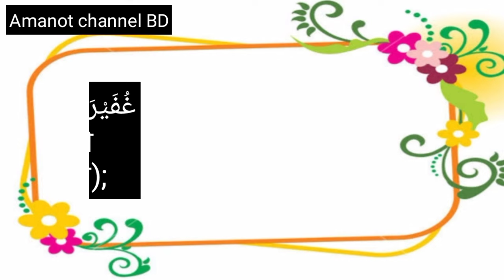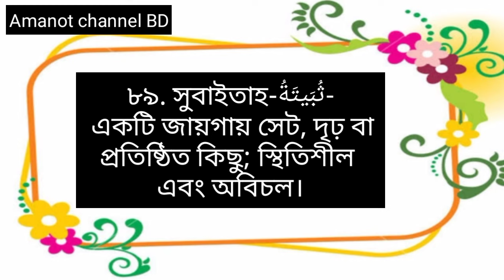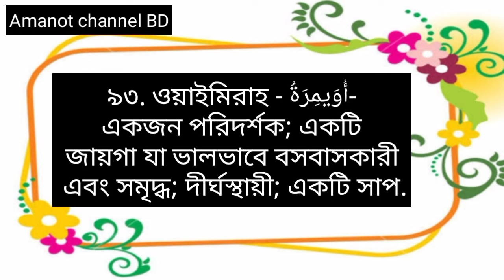মহিলা সাহাবীর সুন্দর নাম। মহিলা সাহাবীর নাম। মেয়েদের সুন্দর নাম। অর্থ সহ মেয়ে শিশুর নাম।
এই আলামত গুলো দেখলে বুঝবেন, যাদু বা তাবিজ টোনা করা হয়েছে। অথবা জীনের আছর আছে।
প্রচন্ড মাথা ব্যথা, শরীরের জ্বালা পোড়া করা, পেটে ব্যথা, বুক ধড়ফড় করা, হটাৎ ঘুম বেশি আসা, আবার ঘুম একেবারে না আসা, বমি বমি ভাব হওয়া, শরীর অতিরিক্ত গরম হয়ে যাওয়া, শরীরে অস্থিরতা দেখা দেওয়া।

জাবের (রাযিয়াল্লাহু আনহু) বলেন, নবী (সাল্লাল্লাহু আলাইহি ওয়াসাল্লাম) এরশাদ করেন, ইবলীস তার আসন পানিতে (সমুদ্রে) রাখে এবং সে তার বাহিনীকে অভিযানে প্রেরণ করে আর সর্বাপেক্ষা প্রিয় সেই শয়তান হয়, যে সবার থেকে বেশি ফেতনা-ফ্যাসাদ সৃষ্টি করে। অভিযান শেষে সকলেই অভিযানের সফলতা সরদার শয়তানের কাছে পেশ করতে থাকে। অতঃপর সরদার বলে, তোমরা কেউ কোন বড় ধরনের কাজ করে আসতে পারনি। অতঃপর সরদারের কাছে এক ছোট শয়তান এসে বলে, আমি অমুক ব্যক্তিকে ততক্ষণ পর্যন্ত ত্যাগ করিনি যতক্ষণ না আমি তার ও তার স্ত্রীর মাঝে বিচ্ছেদ ঘটিয়েছি। এরপর রাসূল (সাল্লাল্লাহু আলাইহি ওয়াসাল্লাম) বললেন, শয়তানের সরদার সেই ছোট শয়তানকে তার নিকটতম করে নেয় ও বলে, তুমি কতইনা উত্তম। অন্য এক বর্ণনায় আছে যে, বড় শয়তান ছোট শয়তানের সাথে আলিঙ্গন করে। (মুসলিম)

এ প্রকারের পরিচয়ঃ

এটি যাদুর এমন এক কর্ম যা স্বামী-স্ত্রীর মাঝে বিচ্ছেদ বা দু’বন্ধুর মাঝে বা দু'অংশীদারের মাঝে হিংসা ও বিদ্বেষ সৃষ্টি করে।

যাদুর মাধ্যমে বিচ্ছেদ ঘটানোর প্রকারভেদঃ

১ । মা ও সন্তানের মাঝে বিচ্ছেদ ঘটানো।

২। পিতা ও সন্তানের মাঝে বিচ্ছেদ ঘটানো

৩। দু'ভাইয়ের মাঝে বিচ্ছেদ ঘটানো।

৪ । বন্ধুদের মাঝে বিচ্ছেদ ঘটানো।

৫ । ব্যবসায় শরীকদের মাঝে বিচ্ছেদ ঘটানো।

৬ স্বামী ও স্ত্রীর বিচ্ছেদ ঘটানো। আর এই প্রকারটি সর্বাপেক্ষা ভয়ানক এবং তা বেশি প্রচলিত।

বিচ্ছেদের যাদুর আলামত

১ । হঠাৎ ভালবাসা থেকে শক্রতায় পরিণত হওয়া ।

২। উভয়ের মাঝে অধিক সন্দেহ সৃষ্টি হওয়া।

৩ । পরস্পর ক্ষমা না চাওয়া ও ক্ষমা না করা।

৪। অতিমাত্রায় মতবিরোধ সৃষ্টি হওয়া যদিও তা সামান্য ব্যাপারকে কেন্দ্র করে।

৫। স্ত্রীর সৌন্দর্য অসুন্দরে পরিণত হওয়া। যদিও সে খুবই সুন্দরী হোক স্বামীর কাছে নিকৃষ্ট মনে হওয়া। আর স্ত্রীর কাছে স্বামী নিকৃষ্ট উপলব্ধি হওয়া।

৬। যাদুগ্রস্তের নিকট অপর জনের প্রত্যেক কৰ্মই অপছন্দ হওয়া।

৭। যাদুগ্ৰস্ত অপর পক্ষের বসার স্থানকে অপছন্দ করা। যেমনঃ স্বামী গৃহের বাইরে খুব ভাল করে ঘরে প্রবেশ করলেই অন্তরে অতিসংকীর্ণতা বোধ করে। ইবনে কাসীর (রাহেমাহুল্লাহ) বলেনঃ স্বামী-স্ত্রীর বিচ্ছন্নতার যাদুর ফলে যাদুগ্ৰস্ত অপরজনকে কুদৃষ্টিতে দেখবে বা সন্দেহের দৃষ্টিতে দেখবে বা এ ধরনের অন্যান্য বিচ্ছেদ সৃষ্টিকারী বিষয়ে পতিত হবে। (তাফসীর ইবনে কাসীরঃ ১/১৪৪)